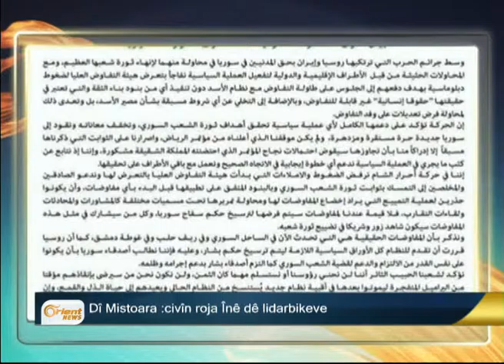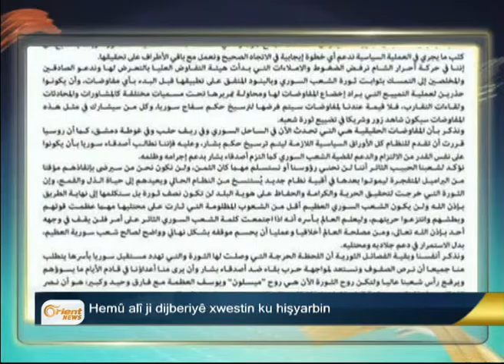Mena bê Salih Mislim beşdarî kongira Cinêvê nabe